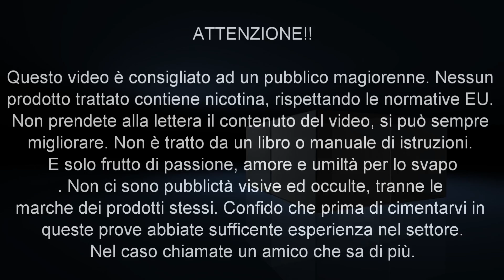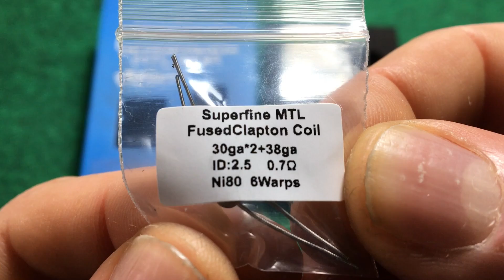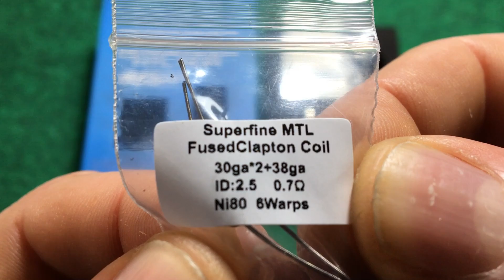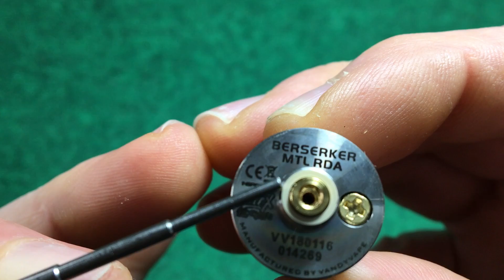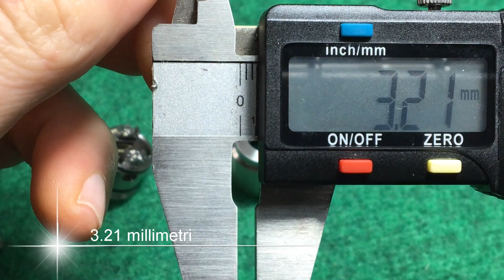Berserker Mtl Rda 18 mm. by Vandy Vape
La mia personale visione del nuovo arrivato nel mondo della guancia o MTL. Dalla Vandy Vape il  nuovo Berserker mtl rda da 18 mm